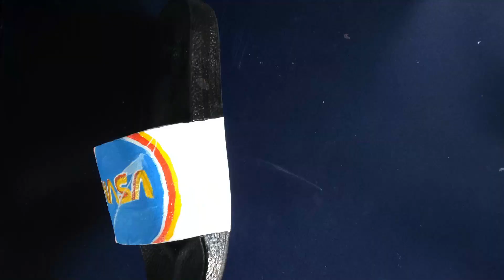HOW I CUSTOMIZE MY SLIPPER! NASA?👩‍🚀🚀 ASTRONAUT.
HEY! GUYS!  I CUSTOMIZE MY SLIPPER  INTO A NASA DESIGN.  HOPE YOU LIKE IT!!